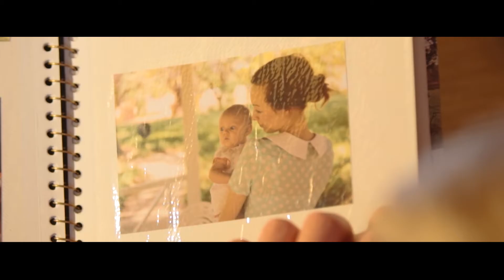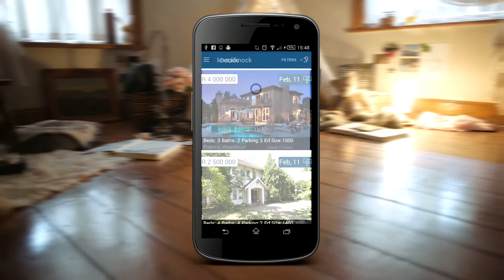Showreel 2016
Some of our best work during 2016